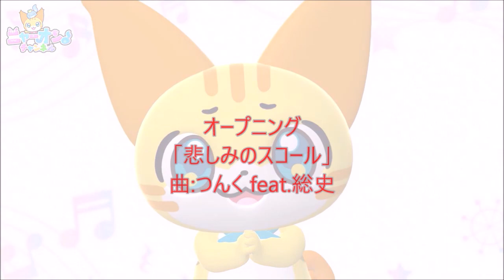最悪な夏休みを過ごしてしまったキーボードクラッシャー(2023)(14/37)(最悪な橋の日を過ごしてしまったキーボードクラッシャー(2023))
本日はゼバードさんとコラボしています。ブラッディス(ディスガイア)がデビュー!　さらにウサギ(ちいかわ)の煽りシーンがリニューアル!

今日はみんなで南知多おもちゃ王国に遊びに行くノーザンだが…

使用BGM
Space-Time Emergency(太鼓の達人)
ハッピータイム(甘茶の音楽工房)
ネコジャラシ(EmoCosine)
Splash(超次元ゲイム ネプテューヌ)
ボクらの旅路(Ryo Arue)

最新動画

※24時間以内に視聴回数50、2週間以内に視聴回数100いなかった場合は没動画として削除します。高評価が少なくても削除になることがあります。